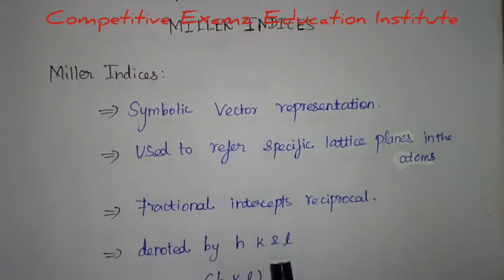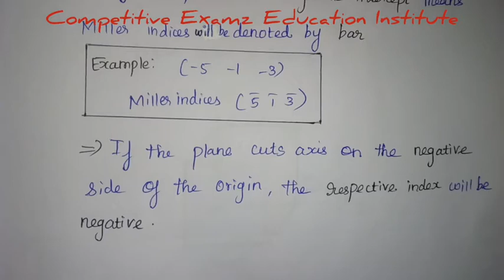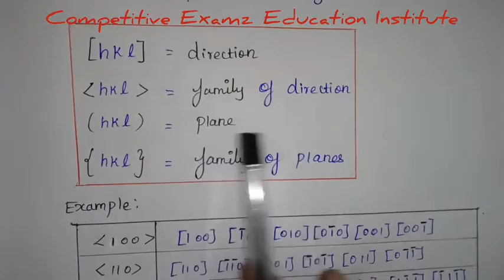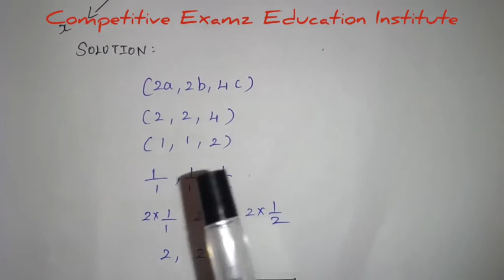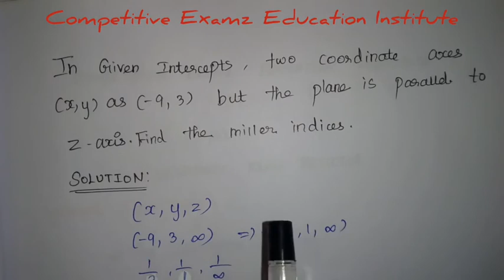MILLER INDICES | Problems on Miller Indices | TNEB | Physics | Sciences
This Video explains about MILLER  INDICES  Explanation in Tamil. This will be very useful for those who are preparing for TNEB AE examinations and other Competitive Exams.